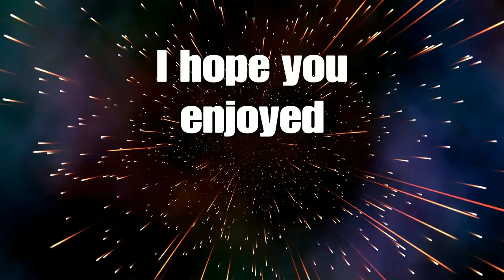Crysis Part 1: Something else is here